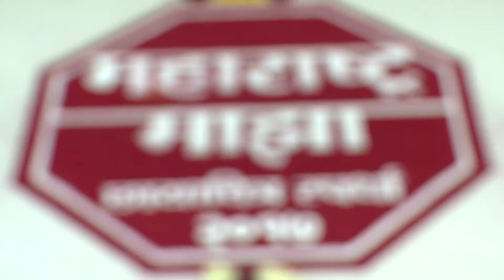महाराष्ट्रमाझा छायाचित्र प्रदर्शनास नागपूर येथे उत्स्फूर्त प्रतिसाद...